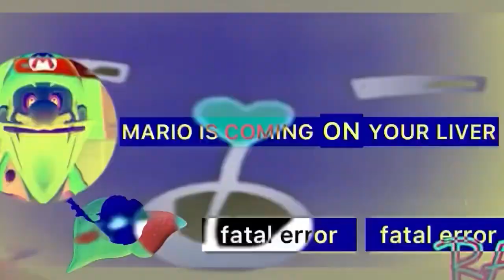0.001642 decades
Luigikart12 / LaughableLuigi
Round 6
i thought i already reuploaded this, but i didn't??